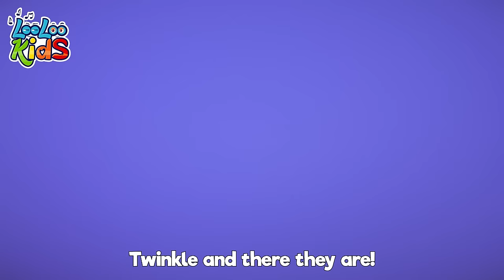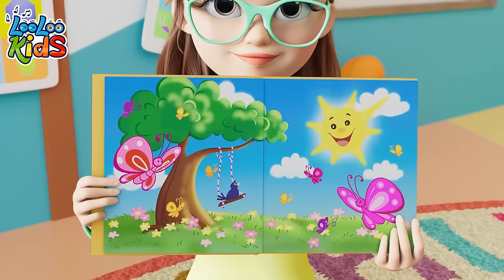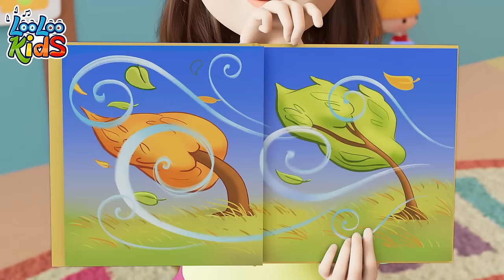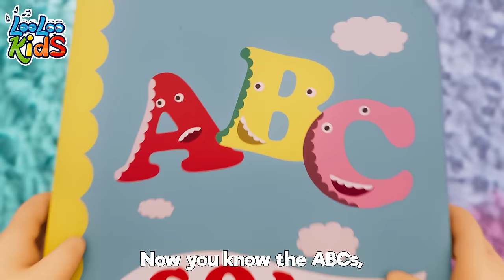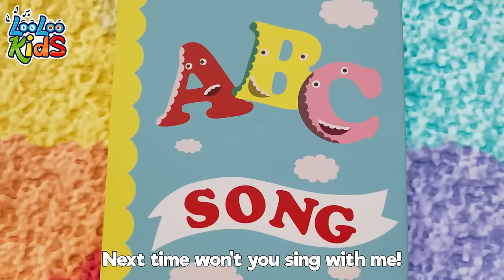Choo Choo WAH 🕺 Children's BEST Melodies by LooLoo Kids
ChooChooWah ChooChooWah,
ChooChooWah  wah wah wah
ChooChooWah, ChooChooWah,

Compania!
Arms stretch!
Compania!
Arms stretch!

Compania!
Arms stretch!
Now make a fist
ChooChooWah ChooChooWah,

Compania!
Arms stretch!
Finger Up
ChooChooWah ChooChooWah,

Attention!
Yes , Sir!
1, 2, 3,4
Compania
Arms stretch!
Finger Up
Pull up your shoulders
ChooChooWah ChooChooWah,